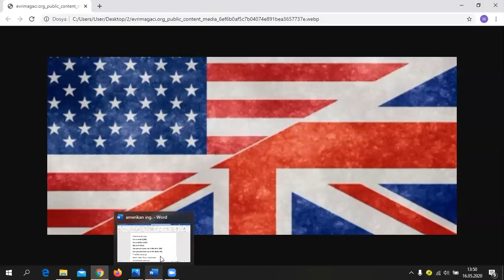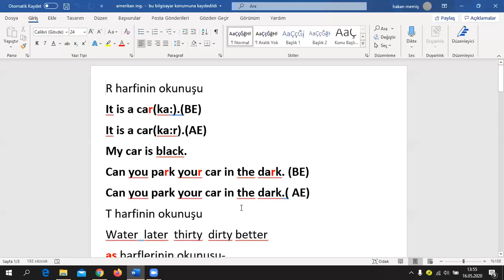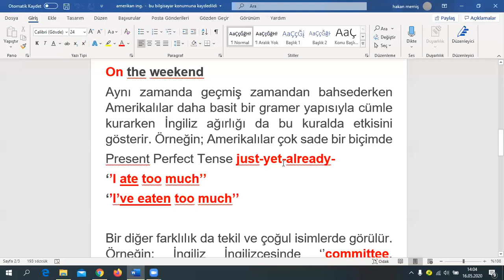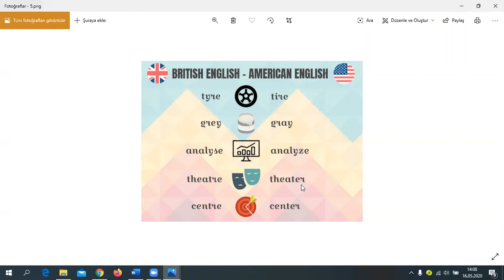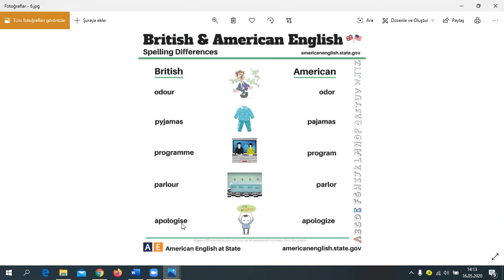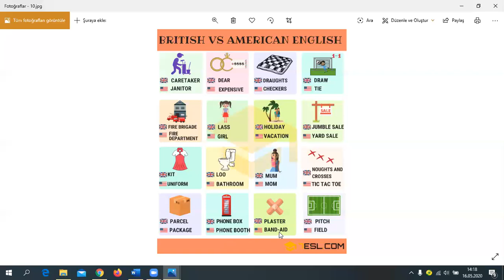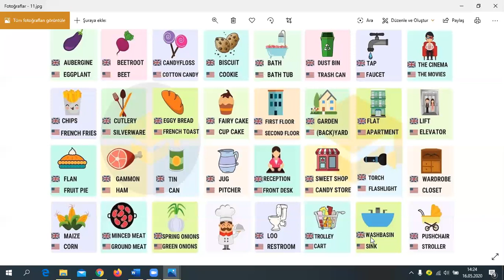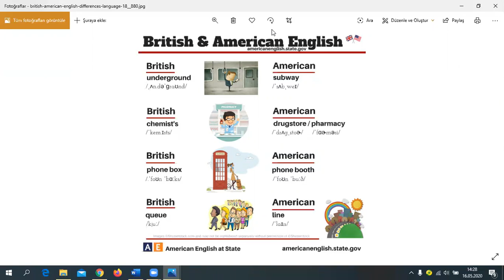İngiliz ve Amerikan İngilizcesi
İngiliz ve Amerikan İngilizcesi arasındaki farklar.
British and American English